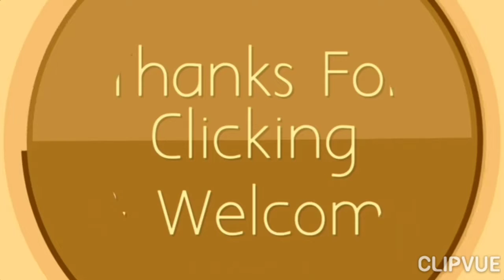May PA-UNANG PASABOG na IBINUNYAG para sa kanyang DIGITAL CONCERT! EXCITING!